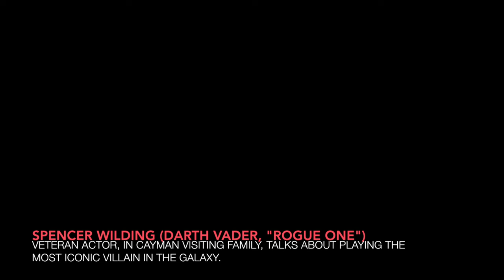Spencer Wilding, in Cayman on vacation, talks about playing Darth Vader in 'Rouge One'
If anyone felt a disturbance in the force this week, it may have coincided with the arrival of Spencer Wilding in the Cayman Islands. The 6-foot, 7-inch-tall actor, the man behind the mask in the latest Star Wars movie, is more familiar to audiences around the world as Darth Vader.